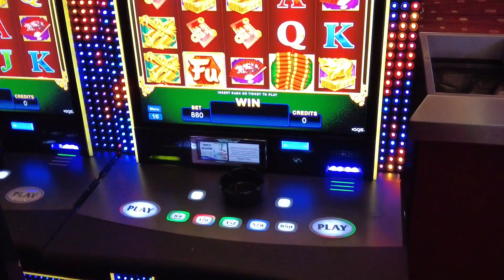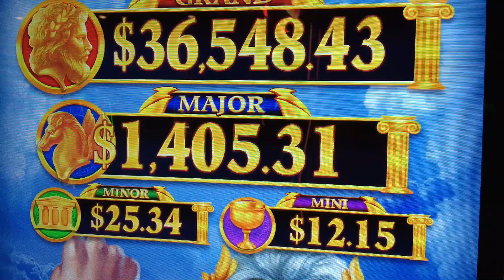Come Win One of Our Top Progressive Jackpots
Here is a look at our Top Progressive Jackpots on our Casino Floor right now!

Fu Nan Fu Yu/Olympus Strikes - $36,548.41
Dancing Drums Explosion (smoking) - $33,184.67

Dancing Drums Explosion (non smoking) - $33,394.99